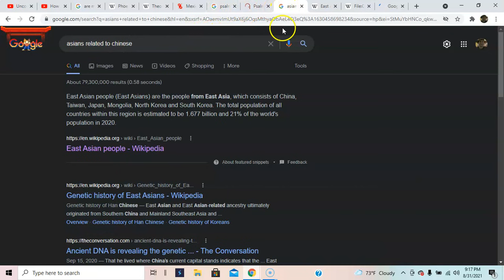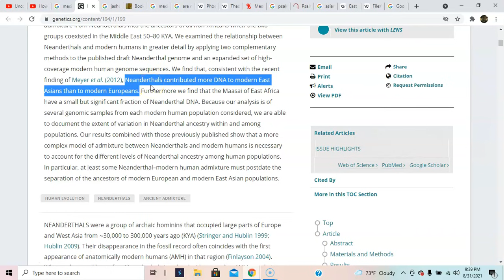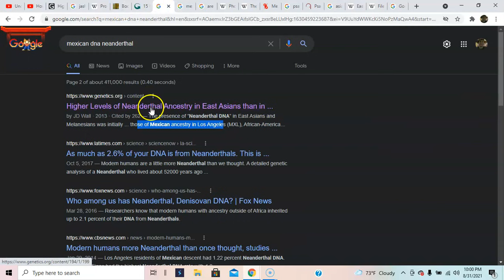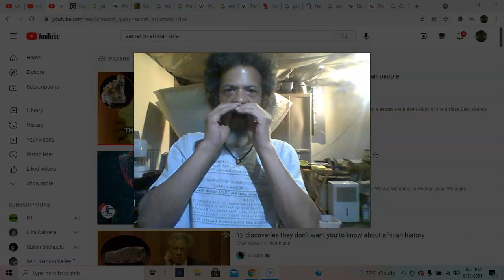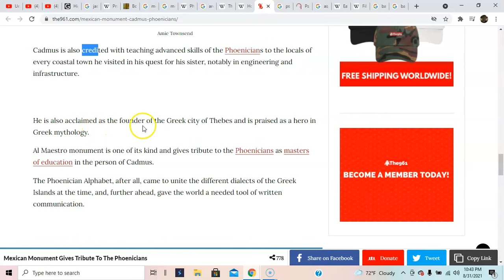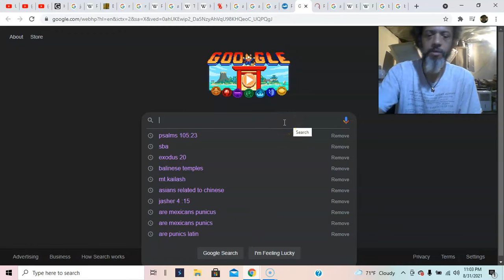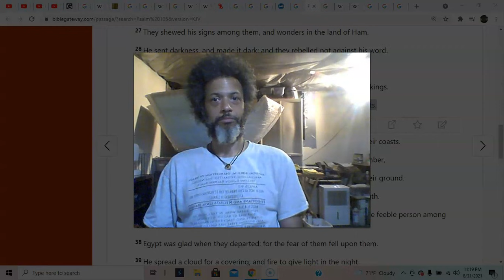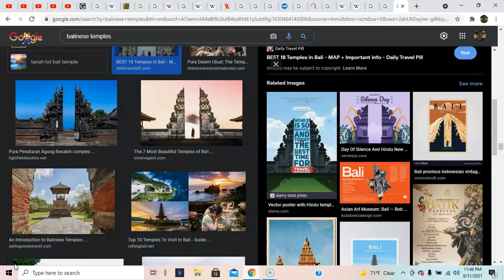Jasher 9: Higher Levels of Neanderthal Ancestry in East Asians, Mexicans and Caucus!